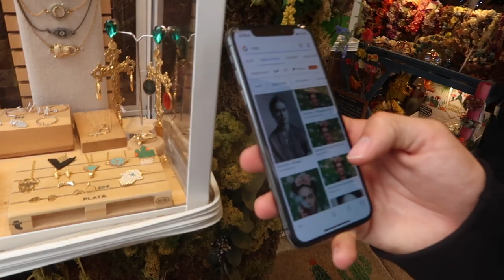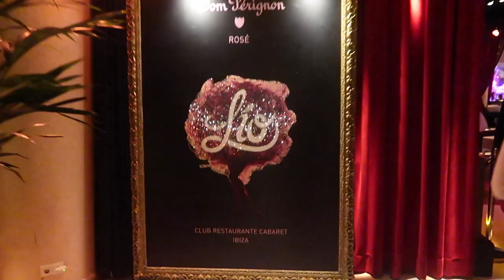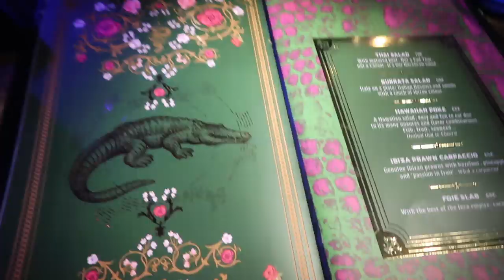FAMILIE REINDERS OP IBIZA/DEEL 2 - REINDERS WEEKVLOG #51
In deze weekvlog: deel 2 van onze Ibiza trip! Van een fancy night out in Lio tot aan verwaaide en natgeregende koppies in Ibiza stad, familie Reinders maakt Ibiza onveilig. En aan jullie de vraag: wie vinden jullie gekker? Neef Chris of Neef Jan?

Luvvvvv Reinders ♥!